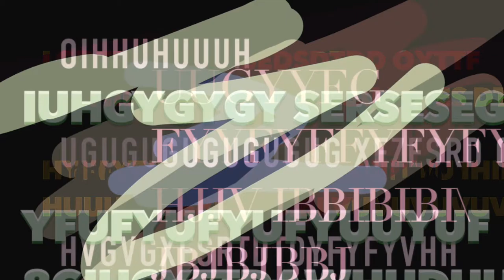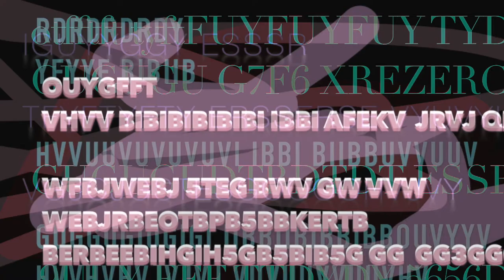iygttf 0701 141112 23m